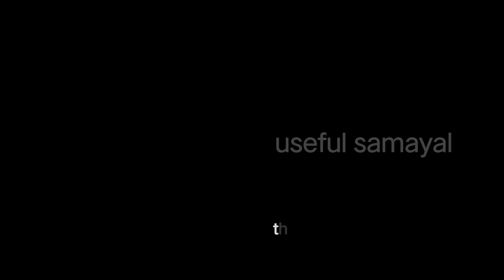Eggless plum cake without oven(English)| plum cake in tamil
Easy way prepare plum cake in Tamil.
Command your opinion the comment box.
Try the recipe at your home and comment how it is.
Channel useful samayal